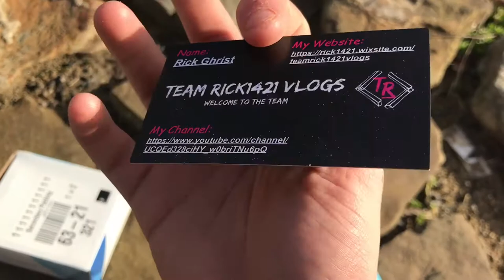Burning ONE THOUSAND CARDS!!!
CONTACT/MERCH

GEAR:
My Vlogging Camera:
iPhone 7 1080p 60fps

STEVIE THE DIRT BIKE:
2017 Apollo RFZ DB X-18 125cc Pit Bike